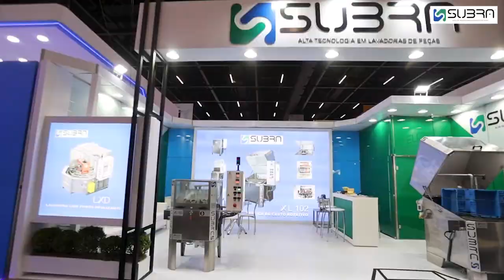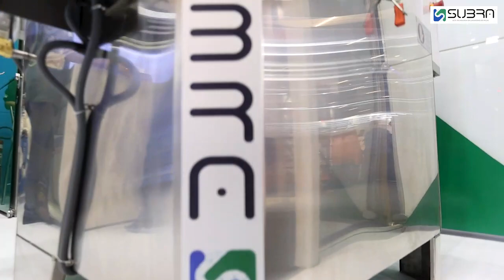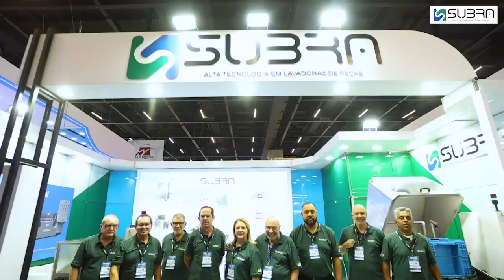SUBRA DO BRASIL - FEIMEC 2024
Acesse nossas redes e entre em contato para mais informações.